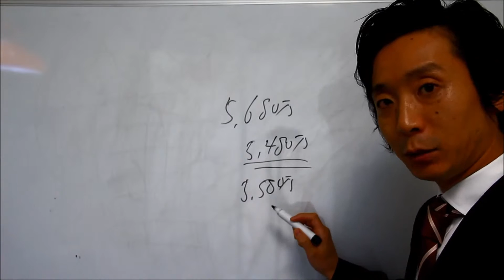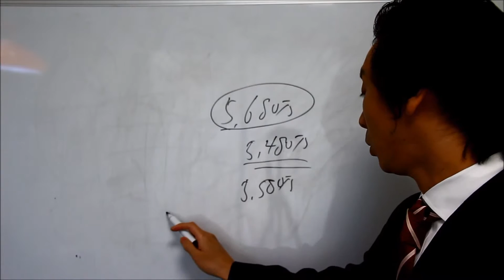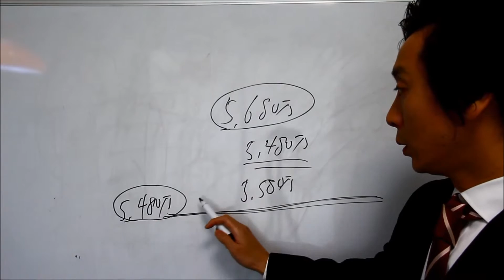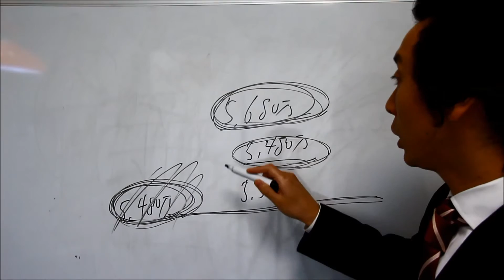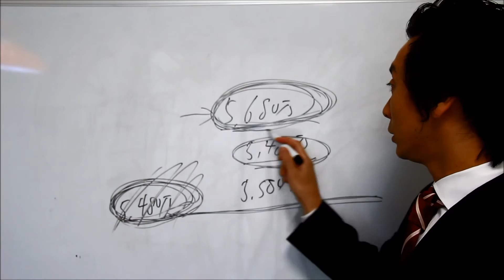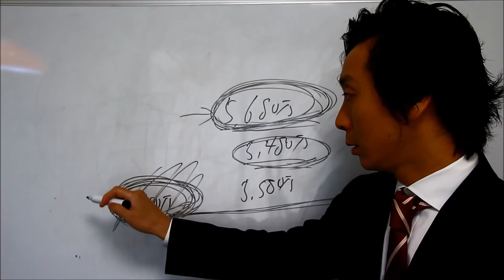交渉があった時の対応策とは？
いつもの不動産取引に安心をプラス
きねや不動産株式会社　楯岡悟朗